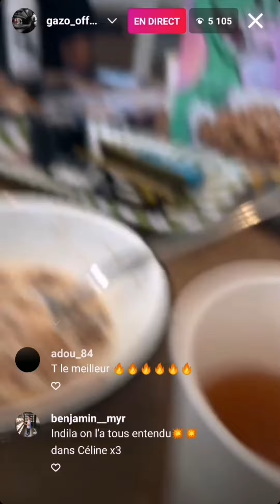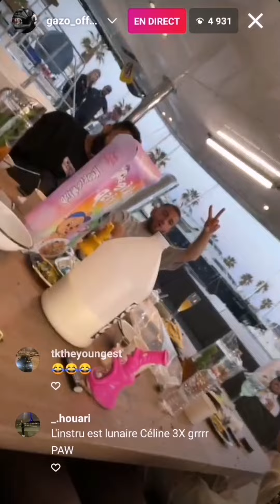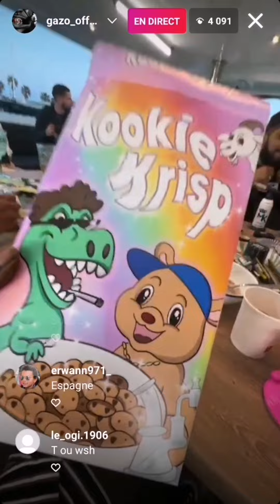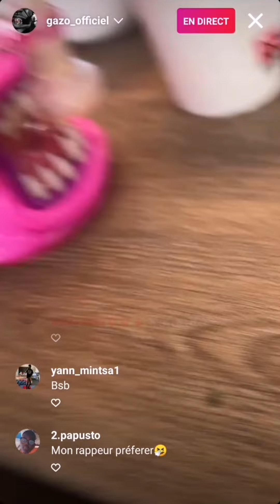GAZO - LIVE INSTAGRAM